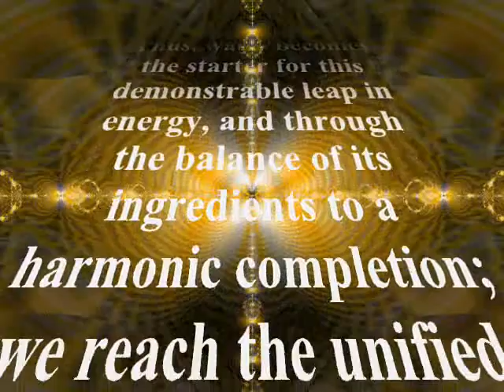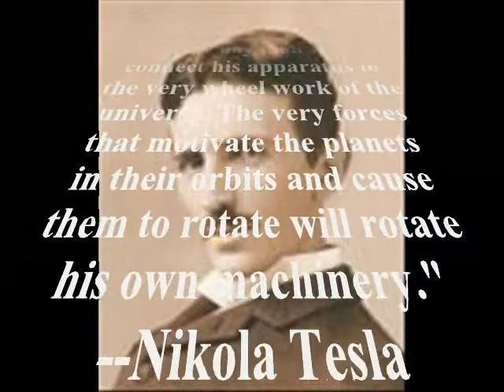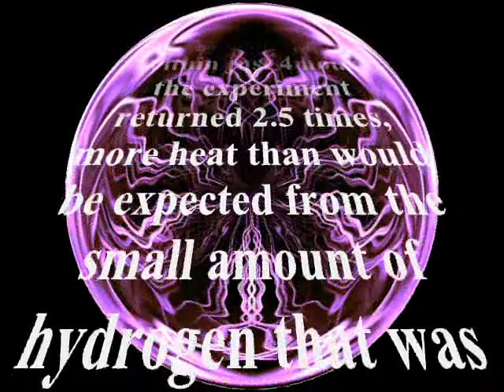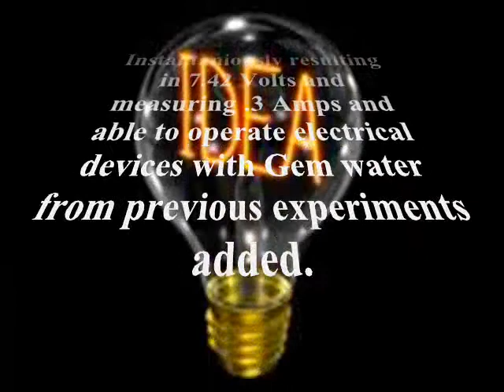Busta Myth ~ An Epic MythBuster Challenge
Come along with Mythbusters as they solve, once and for all, the epic myth on free energy. Does the unified field/
cold fusion exist? And can we humans power our world on a self-sustaining energy source that requires no fuel or electricity and is harmless to our planet? We have a formula...MythBusters Jamie & Adam runs the test! It is simple test then measure. After we can blow it up with some hydrogen & oxygen..! All we needs a little ignition! Boom! How cool is that!

The whole world wants to know... really they do!!! Lets see what mythbusta's fans think...

Even Discovery's Project Earth science team, and Kevin O'Leary-Logistics Coordinator, would be proud of this project. He announced on TV that an epic solution is NEEDED NOW!!!

Here it is... The ninth project bold enough to change the world!!! If Mythbusters is not interested, please
notify Project Earth. We are serious about getting this energy to the world.

~ The Omega Energy Cell Project ~

Omega Energy Cells will be built-in to
all electric devices which currently need to be plugged in. These energy cells remove you from current power grid. No electric bills! Huge infrastructure costs and service to downed lines equals high electric costs to consumers.

Think of Omega Energy Cells as a power generator, for your home, and never requires any fuel or doesn't need to be plugged in. It can be a small as a hearing aid battery or as large as a
football.

Imagine having power when blackouts occur when power grids overload or go down.

Imagine never having to plug in anything, anymore, just turn it on and the power is there.

Imagine never needing to recharge your battery in your laptop computer or cell phone or car or your pacemaker or your toys or anything else that operated on batteries. Imagine a battery that last 20 or more years and is safe for the environment!!!

Imagine never having to stop at the gas station and pay for fuel...Imagine paying less for airlines tickets, buses, ship/boat cruises, for everyday products, as transportation is a huge
expense built-in to cost.

Grid blackouts can happen from any number of things including, solar flares, tornadoes, hurricanes, floods,
wind, snow, and ice storms,ect.,. Unfortunately businesses and people alike are seriously affected by these natural disastors and every day people die because of it.

This technology places the "power to the people" instead of being at the mercy of electric power grids. Electric companies dispatch their crews out to fix powerlines in affected areas, sometimes waiting sometimes days or even weeks to have service restored.

We need to get off the grid, away from coal & oil,and away from hazardous sulfuric acid electrolytes in batteries which contaminate our ground water supplies and air quality.

Now the person in Africa, or anywhere in the world without access to a grid, can have safe, clean power for their homes, businesses, and transportation without having to wait for an company to build the infrastructure necessary to power a community of people.

This technology is the answer to solving global warming, climate change & our energy crisis!!! Every person in the world will be impacted positively
by this bold idea which will revitalize our world!

It all began with a hypothesis, now Gem Energy is a proven power! The energy emits a very low frequency and produces several forms of power which will operate everything currently using Alternate Current (Plugs), Direct Current (Battery), and Pulsed Power (Broadcasting). The Omega Energy Cell will power everything!!!

HYPOTHESIS:

The energy of creation at the center of
all known and unknown quanta is only
reached through the creative structure
of hydrogen and its vapors.

Thus, water becomes the starter for this demonstrable leap in energy, and through the balance of its ingredients to a harmonic completion; we reach the unified field and produce a cold fusion energy source.

G.E.M. Technologies has completed four rounds of testing on its Self-Sustaining Energy Process and is now positioned for "clean tech" investments to develop working prototypes.

Once designed these energy cells will be inexpensive to reproduce, will never need recharging, and will emit zero emissions.

By tapping into this inexhaustible unified field of energy we not only revolutionize the world's economy, we restore our Earth's atmosphere, renew our water sources, and refresh our air quality, while simultaneously eliminating carbon dioxide emissions; thus, protecting and preserving all forms of life on our planet for future generations to come !!!

G.E.M. Technologies

Omega Energy Cells: Coming soon to a city, town, or village near you!

Imagine that!!!